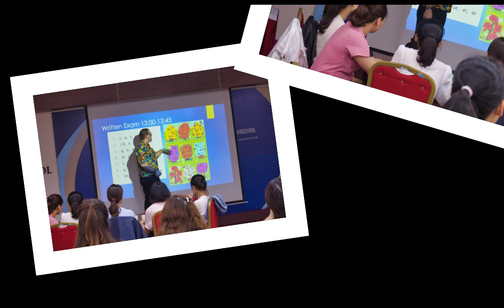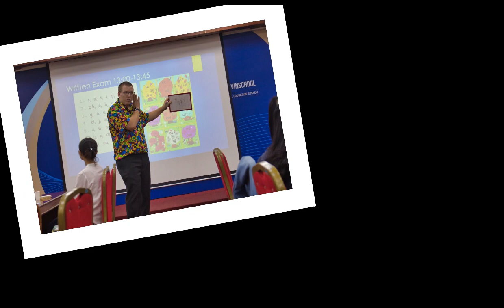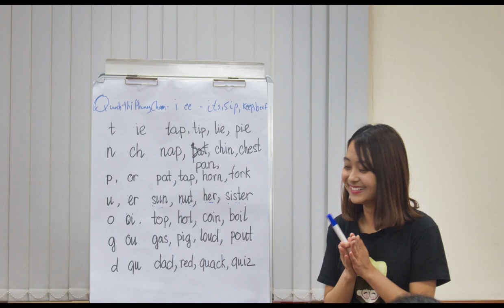Jolly Phonics Training With Keith Tacey